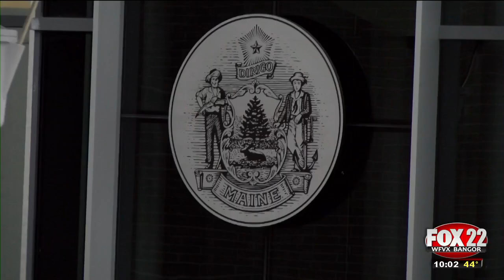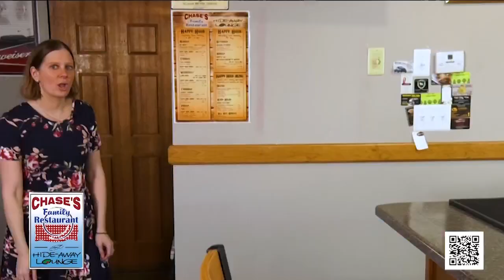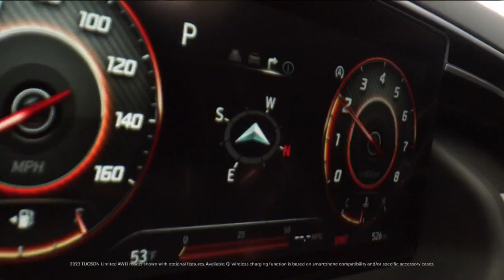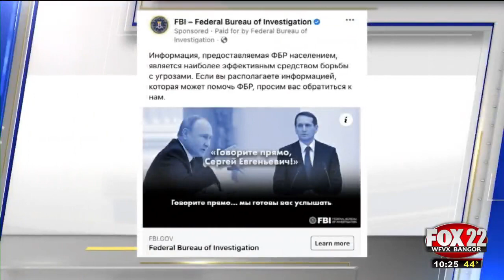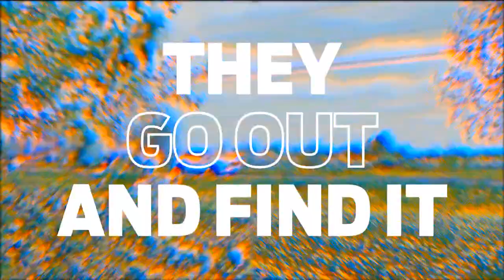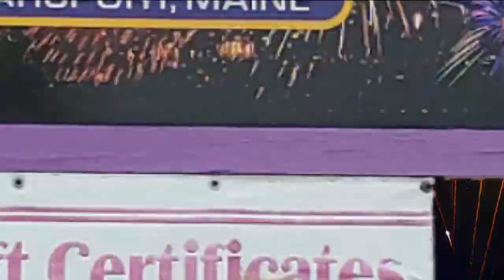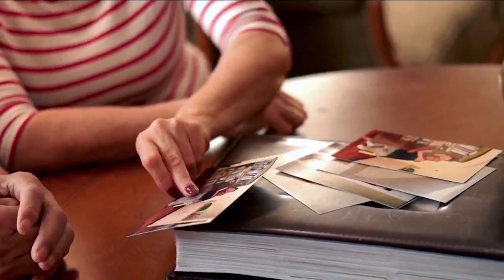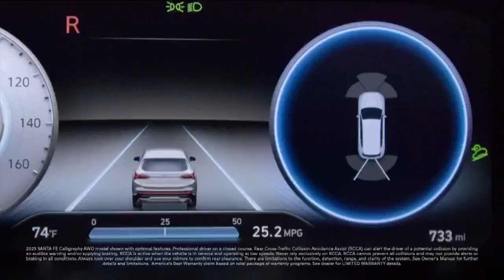WFVX 10pm News